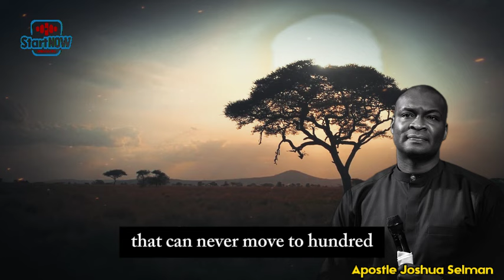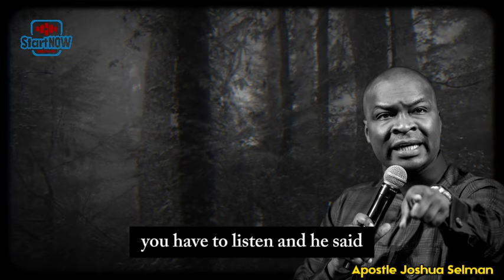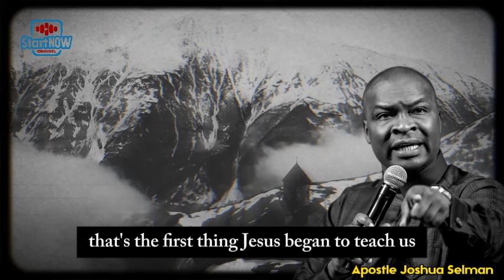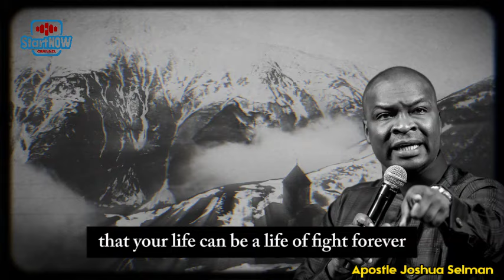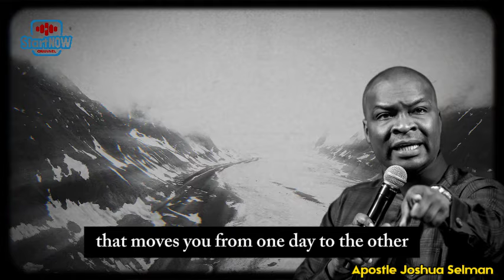HOW DEMONS OPPRESS PEOPLE AND LIMIT DESTINIES | APOSTLE JOSHUA SELMAN